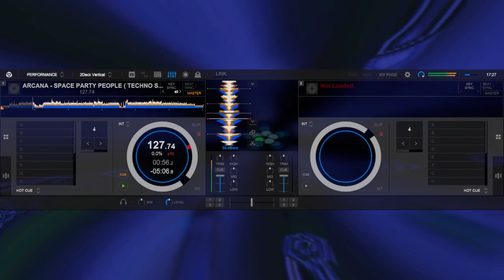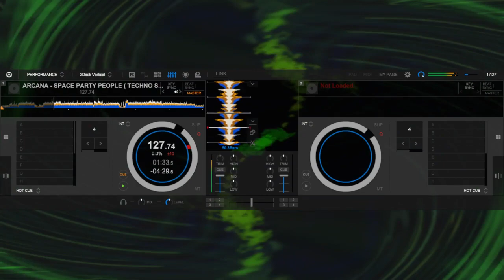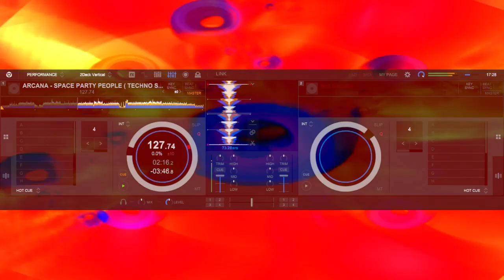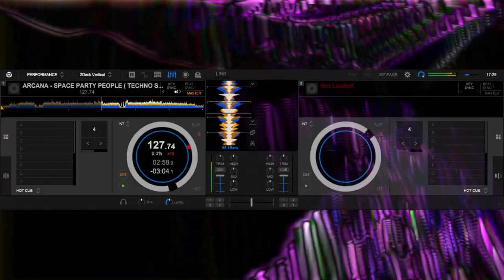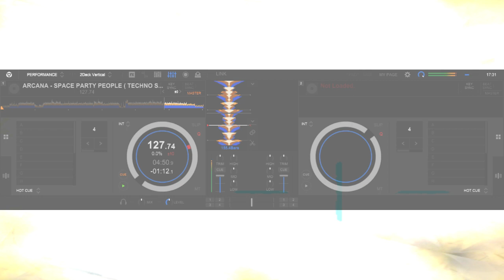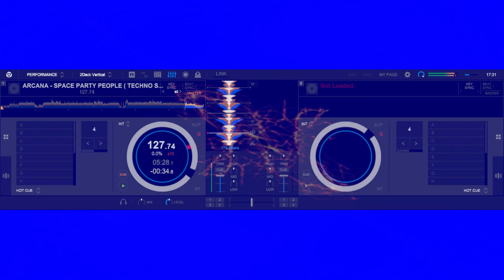ARCANA - SPACE PARTY PEOPLE ( TECHNO SPACE CLUB MIX )